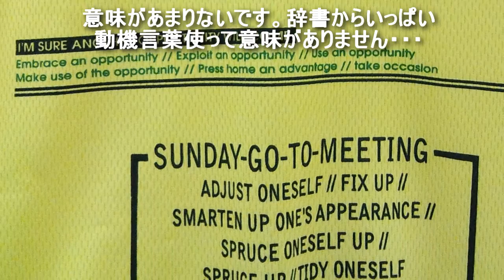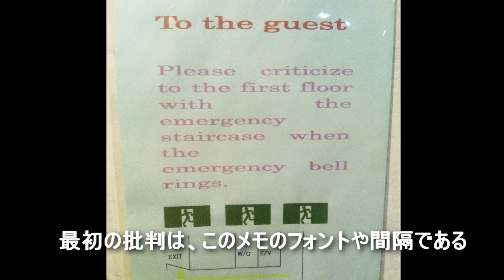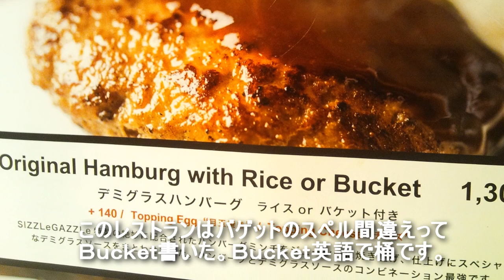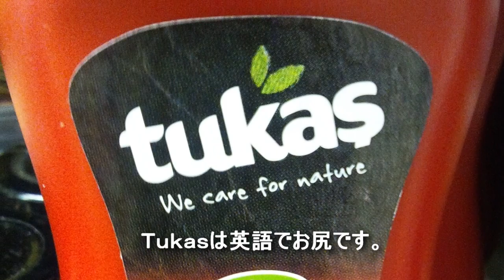Stupid English in Japan Vol. 2 日本である変な英語Pt.２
Here is part two of my Stupid English series! Hope you enjoy it!